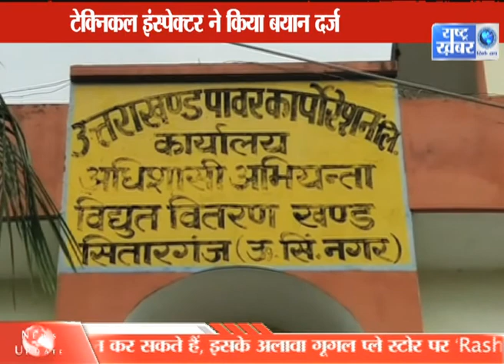BULLETIN 8 SEPTEMBER // RASHTRA KHABAR //